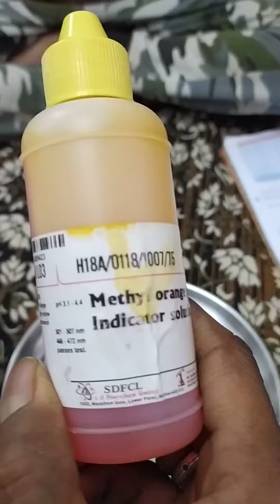Metal oxides are basic in nature